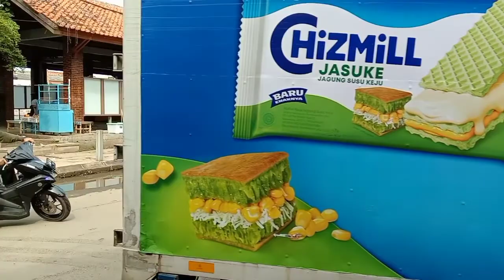TANPA JUDUL MOHON DISIMAK JANGAN DI SKIP🙏⁉️